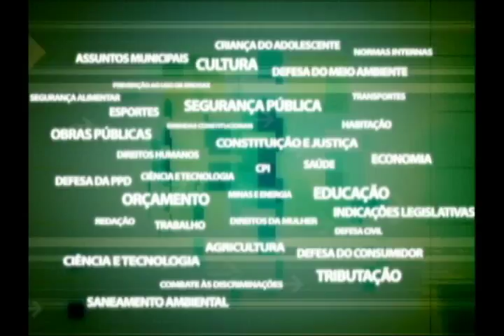Cumpra-se - Fecam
Para cobrir os déficts gerados pela queda na arrecadação dos royalties do petróleo, o governo do estado apresentou proposta de emenda constitucional que remaneja os recursos do fundo estadual de conservação ambiental.